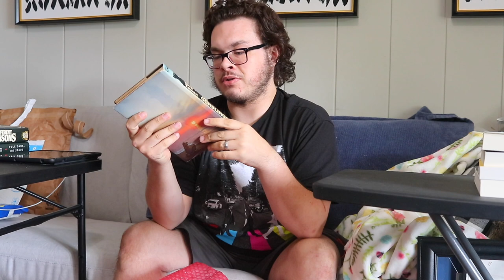OLD STEPHEN KING VS. NEW STEPHEN KING: SHORT STORY COLLECTIONS | read and review vlog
I've only read one Stephen King short story collection before this so I thought this would be a fun way to read some more. So here's my OLD KING VS. NEW KING Stephen King BATTTLE!

Books mentioned:

-Different Seasons
-Full Dark, No Stars

Camera/Gear I use to make these videos happen:

-SD card
-hand held tripod